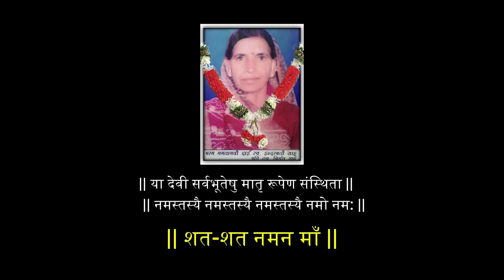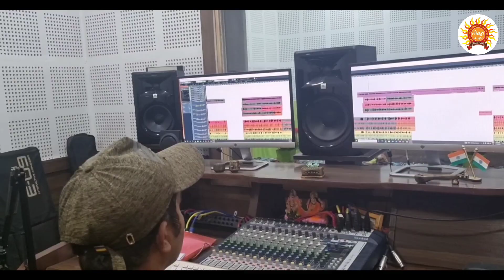आना गनराजा जी ll JITENDRA SAHU ll SONHA BADAR PRESENTS ll SINGER - TANMAY VARMA ll AANA GANRAJA JI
लोक कलामंच सोनहा बादर के भक्तिमय प्रस्तुति.
**आना गनराजा,, हमरो अँगना पधारो**

Singer - Master Tanmay Verma
Lyrics / Music & music Arenger - Jitendra Sahu
Producer - Ajay Verma
Director - Jitendra Sahu
Supporting Singers - Ajay Verma, Jitendra Sahu, Jitendriyam Dewangan
Rhythm By - Jitendraashish
Recording /Mastering / Mixing - Jitendriyam (Alap Studio Raipur)
Poster & Video Edit - Rishabh Sahu
Harmonium / Arenger – Jitendra Sahu
Tabla / Dol – Ashish Yadaw
Dolak – Yaswant Patel
Melody – Pappu Thakur
Bansuri / Shahanai – Bhola Yadaw
Paid – Dipak Sinha
Cromo – Ashish Akka

* ANTI-PIRACY WARNING *
This content is Copyright to "SONHA
redistribution or re-upload is strictly prohibited
of this material. Legal action will be taken
against those who violate the copyright of the
followig chhattisagarhpresented!
.                      थैंक्स